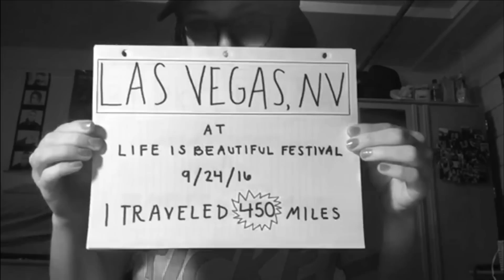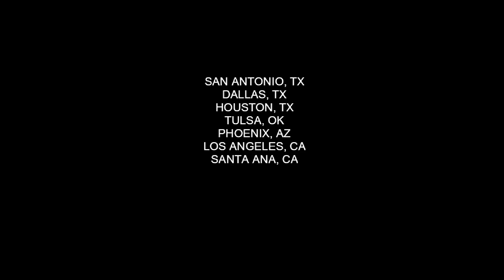FTFT 2016 Tour Diary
Here's a look at what the 2016 Fall Tour was like for us and the fans. We loved meeting people from all over the country who have been touched by our music, and this video is a tribute to them. Thanks so much to everyone who came to see us this fall, we are so grateful for your support. See you in 2017!